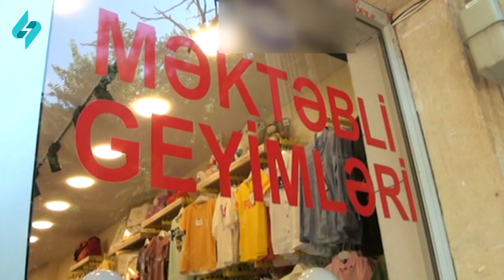Salyanda məktəbli formalarının satışı valideynlər üçün əlçatandır